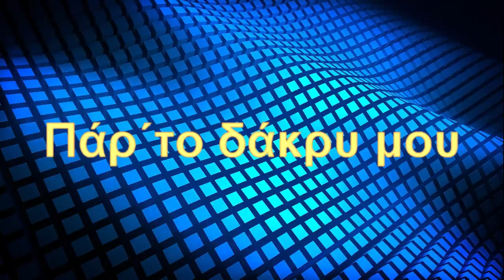Πάρ΄το δάκρυ μου-Ονούφριος Παντής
Στίχοι: Ηλίας Καλιώρας
Μουσική: Παναγιώτης Παπαχατζής
Ερμηνεία: Ονούφριος Παντής
Ενορχήστρωση / programming  :  Κοτζαμπασούδης Χριστόδουλος
Μίξη - mastering  :  Κοτζαμπασούδης Χριστόδουλος
Μπουζούκι: Κοτζαμπασούδης Χριστόδουλος
Μία ακόμη παραγωγή για το ΄΄Stereo Cloud΄΄, από τα Studio του ΠΑ.Σ.Κ.Ε.ΔΙ. Όποιος παίζει αυτά τα τραγούδια δεν πληρώνει ΕΥΕΔ, ΑΥΤΟΔΙΑΧΕΙΡΙΣΗ και G.E.A.
StereoCloud η νέα υπηρεσία του ΠΑΣΚΕΔΙ που θα σας απαλλάξει από την πληρωμή μουσικών δικαιωμάτων (ΕΥΕΔ – ΑΥΤΟΔΙΑΧΕΙΡΙΣΗ – G.E.A.). Αποκτήστε την τώρα!!!Πληροφορίες

Θέλουμε να σας ενημερώσουμε για τη νέα παροχή του ΠΑΣΚΕΔΙ, ΜΟΥΣΙΚΗ ΧΩΡΙΣ ΔΙΚΑΙΩΜΑΤΑ, που ακούγεται από το ΄΄Stereo Cloud΄΄και που παρέχει με νέα λειτουργική μορφή, μουσική υψηλών απαιτήσεων και παράλληλα απαλλάσσει τα Καταστήματα Υγειονομικού Ενδιαφέροντος ΚΥΕ, από την υποχρέωση καταβολής Πνευματικών Δικαιωμάτων Δημόσιας Εκτέλεσης σε ΕΥΕΔ - GEA - AYTOΔΙΑΧΕΙΡΙΣΗ.
Αναφορά Δημιουργού - Παρόμοια Διανομή - Αναφορά Δημιουργού-Όχι Παράγωγα Έργα
Στα μέλη μας χορηγούμε :
1. Άδεια Δημόσιας εκτέλεσης των τραγουδιών που σας προσφέρουμε.
2. Υπεύθυνη Δήλωση ότι δεν χρησιμοποιείτε τραγούδια που ανήκουν σεΕΥΕΔ, ΑΥΤΟΔΙΑΧΕΙΡΙΣΗ.
3. Απόδειξη Παροχής Υπηρεσιών για Νόμιμη Αναπαραγωγή Μουσικού Προγράμματος.
4. Άδεια Δημόσιας εκτέλεσης των τραγουδιών που σας προσφέρουμε.
5. Άδεια για ΔΗΜΟΣΙΑ ΕΚΤΕΛΕΣΗ ΠΟΔΟΣΦΑΙΡΙΚΩΝ ΑΓΩΝΩΝ, χωρίς απαιτήσεις για ΕΥΕΔ και G.E.A.
6. Άδεια για LIVE ελεύθερης εκτέλεσης ρεπερτορίου του ΄΄Stereo Cloud΄΄
Τα 2 πρώτα έγγραφα, θα πρέπει να βρίσκονται προς επίδειξη σε Δημόσια μόνο αρχή : Δήμος, Αστυνομία και όχι σε Οργανισμούς όπως ΕΥΕΔ, GEA κλπ.

Άδεια:  No Copyright CC-BY-ND  StereoCloud
Το StereoCloud είναι η μοναδική μουσική πλατφόρμα, Ελληνικής και Ξένης μουσικής, ελεύθερης Πνευματικών και Συγγενικών δικαιωμάτων.
Συλλέγουμε, δημιουργούμε και προωθούμε, ΜΟΝΟ  ελεύθερης δικαιωμάτων μουσικής, η οποία μπορεί να ακούγεται αποκλειστικά και νόμιμα, από καταστήματα Εστίασης και Διασκέδασης, Ξενοδοχεία, Super Markets, Κομμωτήρια, Νοσοκομεία, Κλινικές, Ιατρεία, Μέσα μαζικής μεταφοράς, Catering, Αίθουσες δεξιώσεων και χορού, Γυμναστήρια, Παιδότοπους, Ραδιοφωνικούς και τηλεοπτικούς σταθμούς, Χώρους εκθέσεων κ.α.
Δημιουργοί και καλλιτέχνες, που θέλετε να προωθήσετε τα τραγούδια σας ΕΝΤΕΛΩΣ ΔΩΡΕΑΝ, χωρίς καμιά απολύτως δέσμευση, το StereoCloud είναι πανέτοιμο να τα ταξιδέψει σε όλο τον κόσμο.
Ελάτε. Join us now